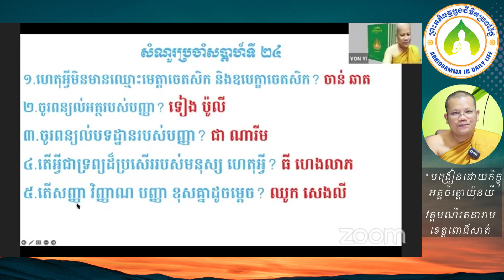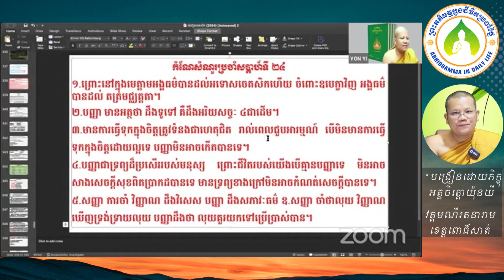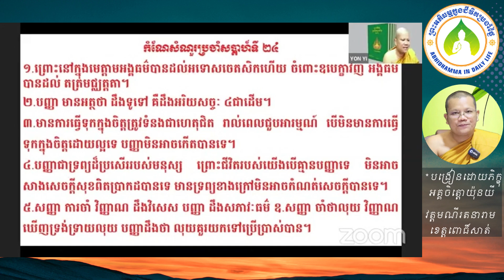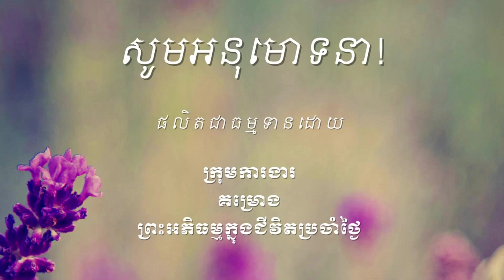២៦៥ អ្វីជាទ្រព្យដ៏ប្រសើររបស់មនុស្ស?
ឯកសារដែលសិក្សាក្នុងវីដេអូនេះអាចរកបាននៅទីនេះ http

ចិត្តដែលគេហ្វឹកហាត់បានល្អហើយ រមែងនាំសេចក្ដីសុខមកអោយ។

ចិត្តដែលគេគ្រប់គ្រោងបានល្អហើយ រមែងនាំសេចក្ដីសុខមកអោយ។